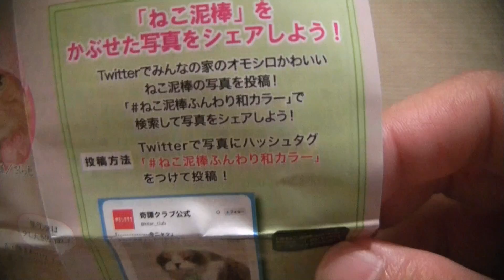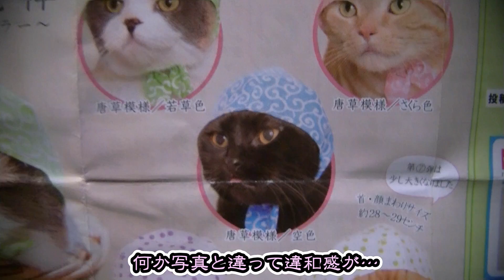『ねこ泥棒』を黒猫ビターに被ってもらいました（面白い＆可愛い猫）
猫専用ガチャ
『ねこ泥棒』というガチャを発見したので
１回引いてみました！

このような被り物を試着できるのは
ビター先輩なので
サクッと先輩に装着してみました♪(=ﾟωﾟ)ﾉ

※注意＆お知らせ※
良く見かけるようになりました。
又、全て把握できてはおりませんので
コメントやTwitterにて報告して下さると有難いです。

他のチャンネルで動画をUPしている方も同じだと思われますが
チャンネルに上げている動画は
時間を掛けて撮影・編集しているものです。
発見した時に良い気分にはならないと思います。

投稿者・視聴者、お互いが楽しくYouTubeを利用できるよう

Thank you for viewing my page. It would be appreciated if you registered it as your favorites.↓↓↓

キジトラ・シシマル&黒猫・ビターを見て

マメに動画配信中！

おもしろネコ動画,　にゃんこ動画,　かわいいにゃんこ動画,　笑えるネコ動画,　面白い猫,　おもしろい猫,　ニャンコ,　かわいいネコ動画,　必死な猫,　子猫,